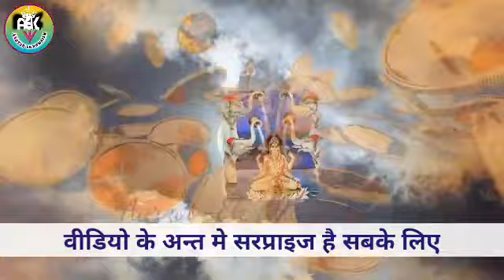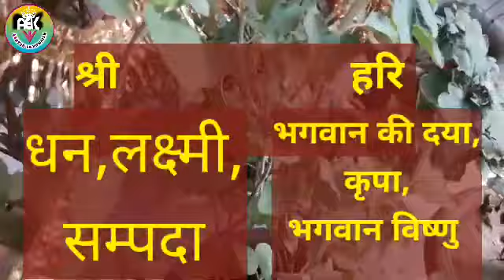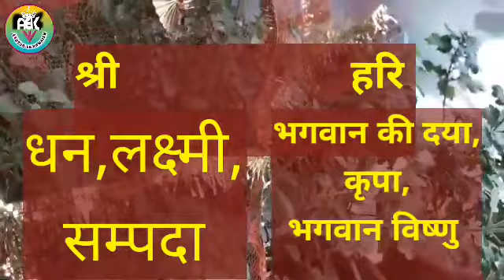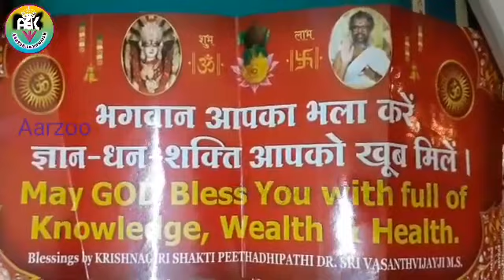SomvatiAmavasyaSeptember2021 | सोमवती अमावस्या के दो चमत्कारी उपाय | bhadrapad Amavasya 2021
Somvati Amavasya September 2021 | सोमवती अमावस्या के दो चमत्कारी उपाय | bhadrapad Amavasya |
Cover Topic
Is video me somvati amavasya ke achook upay btaye gye hai sath hi somvati amavasya 2021 ke din hone wale any upay
amavasya ke din kya nahi karna chahiye
somvati amavasya kab hai सतियां की अमावस
amavasya 2021 somvati amavasya date time Puja muhurt 2021 amavasya Katha Mantra Puja Vidhi bhado amavasya Vrat Vidhi Katha Mantra amavasya festival date in India amavasya Vrat date time in India amavasya upay bhado amavasya upay 2021 bhado amavasya kab hai 2021 bhado amavasya kitni tarikh Ko Hai bhado amavasya ke din kya Karen kya Na Karen how to worship amavasya which god worship in amavasya September amavasya 2021 according to Hindi calender amavasya full details amavasya monthly list 2021 amavasya 2021 September when is amavasya in September 2021 bhado amavasya upay amavasya dhan prapti upay mangalwari amavasya mein 2021 amavasya Mantra  सोमवती अमावस्या 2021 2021 में अमावस्या कब है 2021 में सोमवती अमावस्या कब है सितंबर 2021 में अमावस्या कब है सभी अमावस्या तिथि 2021 अमावस्या नियम अमावस्या तिथि उपाय भादो की अमावस्या कब है 2021 भादो अमावस्या 2021 तिथि पूजा विधि अमावस्या के दिन क्या करें क्या ना करें भादो अमाभादो अमावस्या कब है,भादो अमावस्या कब है 2021,Satiya ki amavasya 2021
September amavasya 2021 September amavasya May 2021 amavasya date Amavasya june 2021 telugu june me amavasya kab hai Aarzoo channel by amavasya 2021 jyeshtha amavasya kab hai ज्येष्ठ अमावस्या कब है Amavasya june 2021 date Amavasya भाद्रपद अमावस्या के दिन क्या करें
Telegram जॉइन करने के लिए यहां क्लिक करें
पूजा मे मैं यही सब उपयोग करती हूं
Pure chandi Charan Paduka
Cooper Charan Paduka
Gomukhi Mala potli Bag
Rudraksha mala original
Kuber yantra
Shree yantra
Dakshinavarti shankh
Knkdhara yantr
Dried Vacha (वच)for laxmi prapti
ब्रास (bhimsen kpoor)
Parad shivling
NOTICE
MY OTHER YOUTUBE CHANNEL